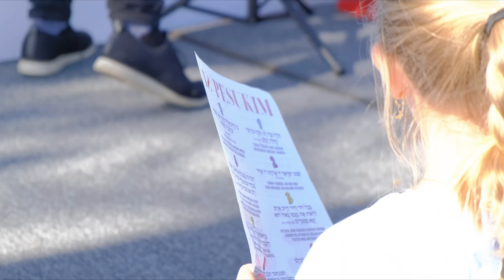Community Event at Houlover Park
Experience the Fun-Filled Community Festival at Haulover Park: A Look into the Production of Rides and Attractions

Description: In this video, we take you behind the scenes of the exciting Community Festival held at Haulover Park in North Miami Beach, Florida. This festival is known for its thrilling rides, fun-filled attractions, and family-friendly entertainment.

We start by showcasing the amazing array of rides that make the Community Festival at Haulover Park such a highlight for attendees. From roller coasters to bungee jumping, there is something for everyone to enjoy. We take you through the process of booking and setting up these rides, providing valuable insights into the safety requirements and logistics behind making these rides available.

Next, we explore the various attractions that add to the fun and excitement of the festival. From carnival games to food vendors serving up delicious treats, we show you how each of these elements are carefully selected and planned to ensure that festival-goers have a memorable time. We also highlight the importance of accessibility, making sure that everyone is able to easily navigate the festival grounds and participate in the activities.

Throughout the video, we showcase the efforts of the festival organizers in making sure that guests have a safe and enjoyable experience. From coordinating with the park authorities to ensuring that there are trained personnel available in case of emergencies, there is a lot of work that goes on behind the scenes to make the Community Festival at Haulover Park a success.

Finally, we provide a glimpse into the special moments that make the festival truly unforgettable. From the joy and laughter of families having fun together to the sense of community that envelops the space, this festival truly embodies the spirit of coming together to celebrate.

If you've ever wondered what goes into planning a successful community festival at a park like Haulover, or simply want to experience that feeling of wonder and excitement for yourself, then this video is a must-watch. So sit back, grab some popcorn, and get ready to be transported to the amazing Community Festival at Haulover Park!